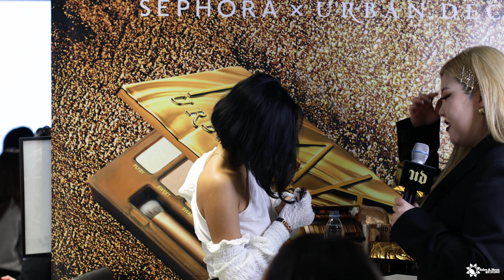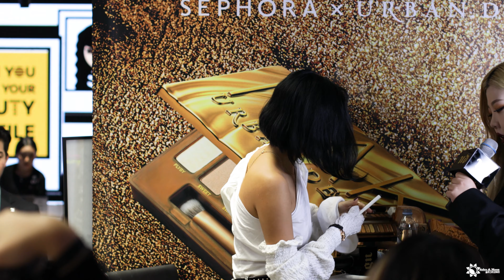4K] 191109 SEPHORA x URBAN DECAY 팬밋업 이벤트 마마무 화사 직캠(Fancam)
2차가공x 로고크롭x 재업로드x
Do not crop or erase logo!